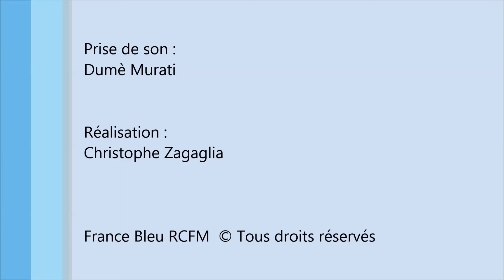Clip RCFM In'Cantu Tony Padovani